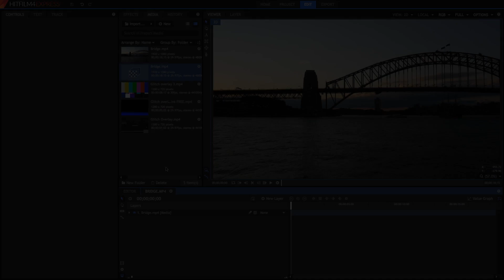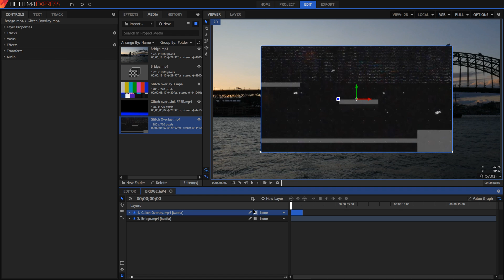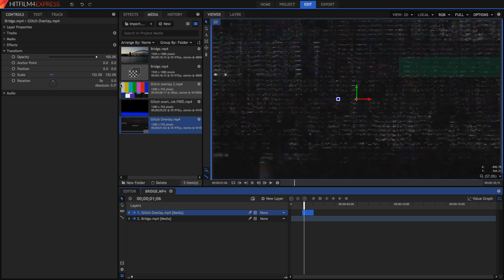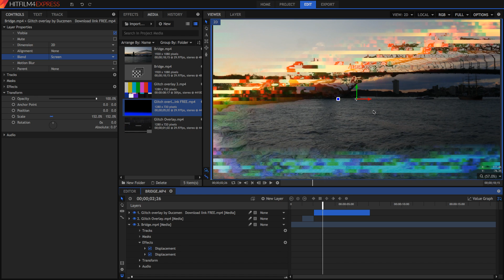Hitfilm 4 Express: How to create a Glitch Effect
This tutorial video shows you how to create a realistic visual glitch effect in Hitfilm 4 express for free. We use displacement techniques and video overlay effects in this short 4-minute video.